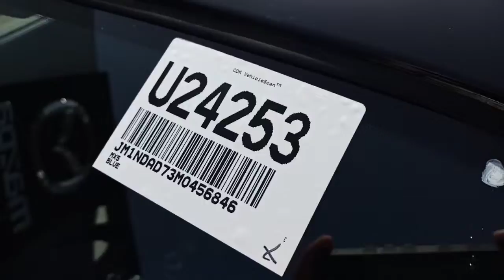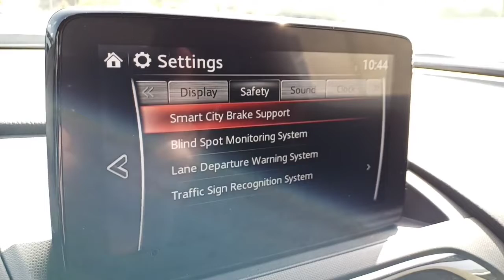Andor's, 2021 Mazda MX-5 Miata "Grand Touring" is at Capistrano Mazda!